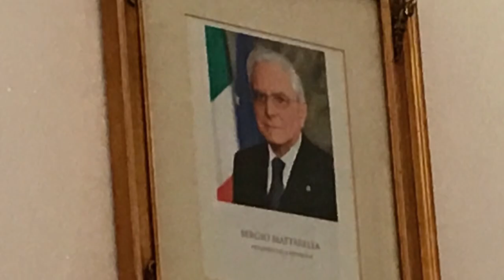Matilda Cuomo honored by the Italian Heritage Committee of NYC Sept. 30, 2016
The Italian Heritage and Culture Committee of New York, Inc. a non-profit organization honored Matilda Cuomo.

Matilda Cuomo ( born Mattia Raffa; born September 16, 1931) is an American advocate for women and children, former First Lady of New York from 1983 to 1994, and matriarch of the Cuomo family.

She is the widow of Governor of New York Mario Cuomo and mother of Andrew Cuomo who also served as Governor of New York. before and former CNN presenter Chris Cuomo.

The founder of the child advocacy group Mentoring USA, Cuomo was inducted to the National Women's Hall of Fame in 2017.